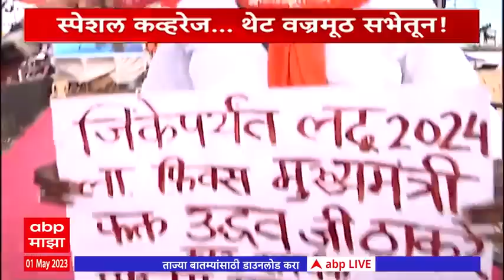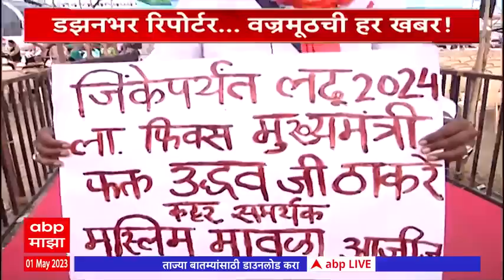Muslim Shiv Sainik: Uddhav Thackeray हृदयात, फिक्स मुख्यमंत्री करु,मुस्लिम शिवसैनिकाचं रक्तानं पत्र